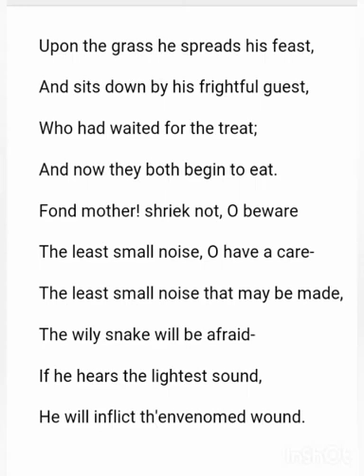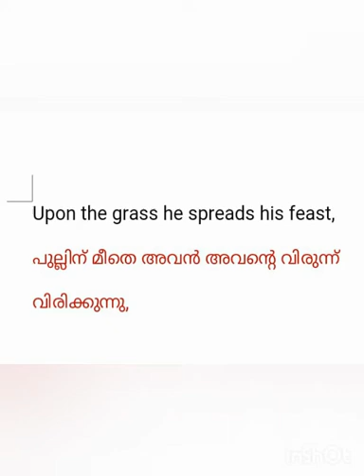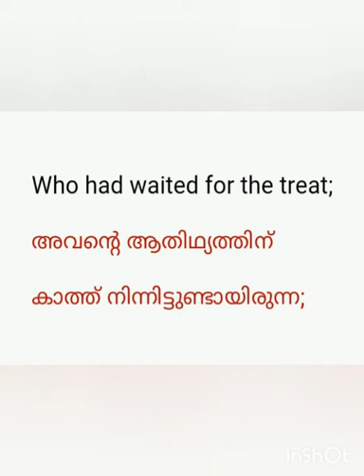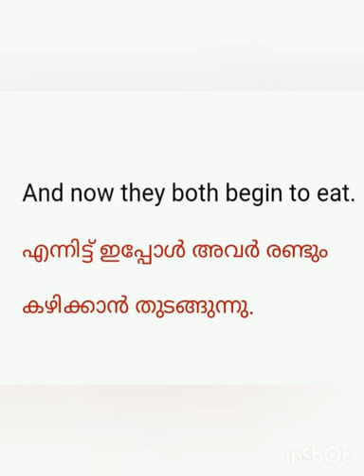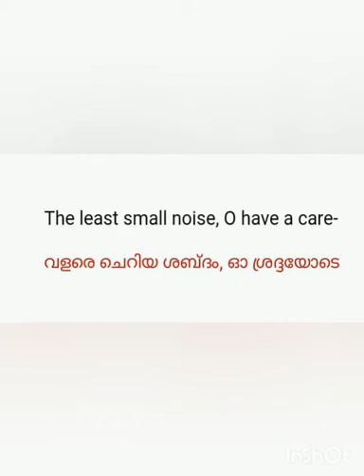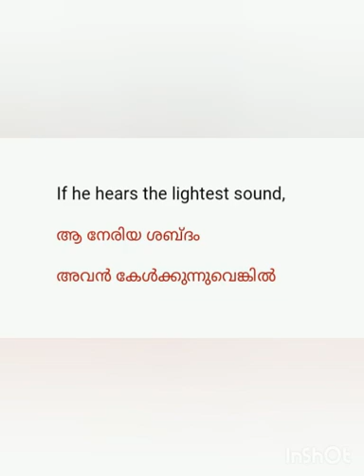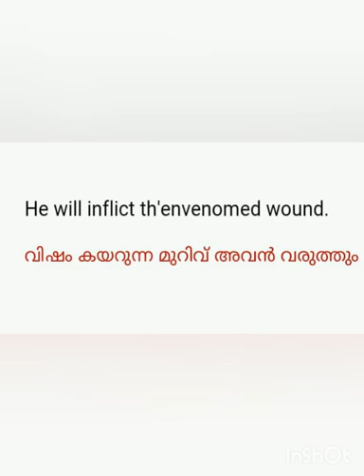The boy and the Snake Translation 4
Equivalency Plus One English